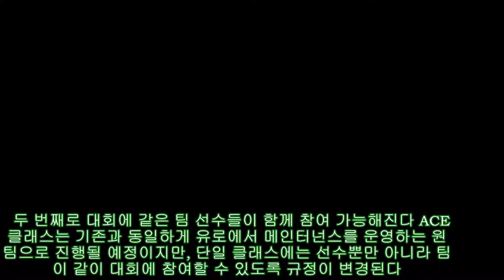류시원이 출격하는 ’2018 레디컬 컵 아시아’ |카24/7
국내 출시된 레이스 전용 모델 래디컬. 오랫동안 팀 106을 이끌며 프로 드라이버로 활동해 온 배우 류시원이 2018 래디컬 컵 아시아에 출전한다. 주관사 초청에 의한 게스트 드라이버 자격이다.
래디컬 모델을 수입하는 주식회사 유로는 2일, 2018 레디컬 컵 아시아(Radical Cup Asia 2018)의 마지막 라운드에 윤상휘 선수와 팀 106 소속의 류시원 선수가 출전한다고 밝혔다.
2018 레디컬 컵 아시아의 마지막 라운드는 11월 3일(토)과 4일(일) 양일간 코리아 인터내셔널 서킷(이하 KIC)에서 진행한다. 대회에 참가하는 류시원 선수는 대회 프로모터의 초청으로 참가하며, 윤상휘 선수는 2019 레디컬 컵 아시아 레귤러 드라이버 참가에 앞서 대회 경험을 목적으로 대회에 참가하게 됐다.
류시원 선수는 최근 막을 내린 2018 슈퍼레이스 캐딜락 6000 클래스 마지막 라운드에서 3위에 입상하는 등 뛰어난 실력을 자랑하고 있어 2018 레디컬 컵 아시아에서 선전이 기대된다.
마지막 라운드에 참가하는 윤상휘 선수도 블랑팡 GT 시리즈, 포르쉐 카레라 컵 아시아, 페라리 챌린지 아시아 퍼시픽 등의 국제 대회에서 수년간 뛰어난 활약을 펼친 선수로 이번 라운드에 유력한 우승후보다.
수많은 레이스 경험과 노하우를 가진 두 선수의 2018 레디컬 컵 아시아 경기 참여는 더욱 박진감 넘치는 레이스를 만들 것으로 기대된다.
주식회사 유로는 2019년 변경되는 규정에 대해서도 발표했다. 첫 번째는 클래스 변경이다. 이전에 진행했던 SR 클래스와 EV 클래스로 구성된 레디컬 컵 아시아는 단일 클래스로 통합되고 여기에 ACE 클래스가 추가된다.
ACE 클래스는 드라이버 경력이 국내 GT2 대회 미만 또는 아마추어 대회 출신 선수들로 구성될 예정이다. 전체 클래스 포인트와 동시에 ACE 클래스 포인트를 획득하게 된다. 이번 레디컬 컵 아시아 9~10전에서는 시범적으로 이 클래스를 적용하여 운영된다.
두 번째로 대회에 같은 팀 선수들이 함께 참여 가능해진다. ACE 클래스는 기존과 동일하게 유로에서 메인터넌스를 운영하는 원 팀으로 진행될 예정이지만, 단일 클래스에는 선수뿐만 아니라 팀이 같이 대회에 참여할 수 있도